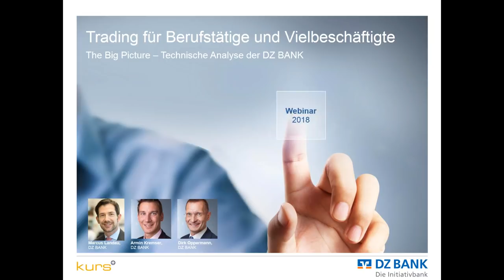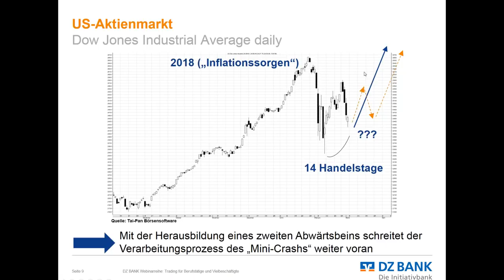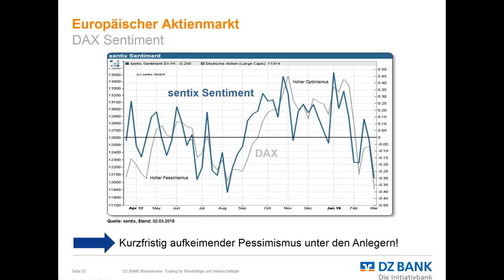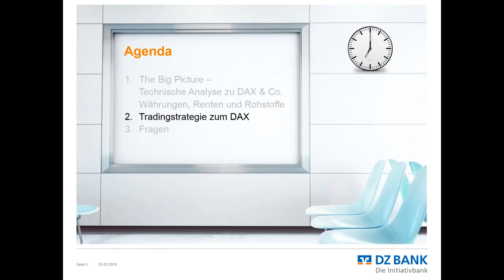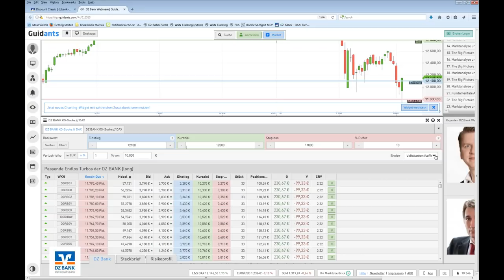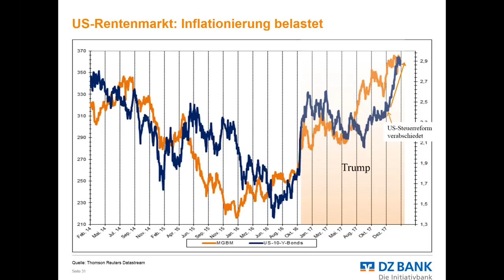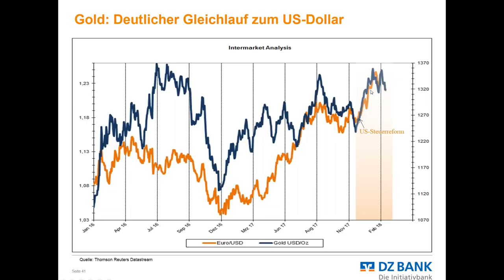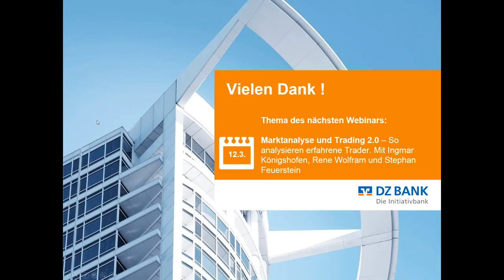The Big Picture - Technische Analyse der DZ BANK